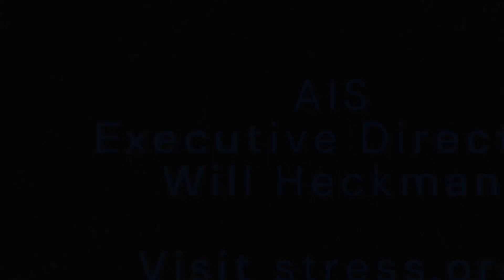Stress and Suicide Prevention with Brett Cotter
Finding Contentment

A Podcast by The American Institute of Stress

Hosted By AIS Executive Director - Will Heckman MS, DAIS

Stress and Suicide Prevention

Joining us for this episode is special guest Brett Cotter

As you know this podcast is dedicated to exploring and promoting stress and stress related issues. In our latest episode we will be discussing suicide prevention and more specifically the vital work of veteran crisis counselors.
The VA conducts the largest national analysis of Veteran suicide rates each year. Findings are made available to the public in an Annual Report. The report is based on national death certificate data currently available through 2021.
This report underscores the growing need for Veteran-focused suicide prevention efforts. In 2021, 6,392 Veterans died by suicide, 114 more than in 2020. Suicide remains the second leading cause of death for Veterans under the age of 45.

Stress.org